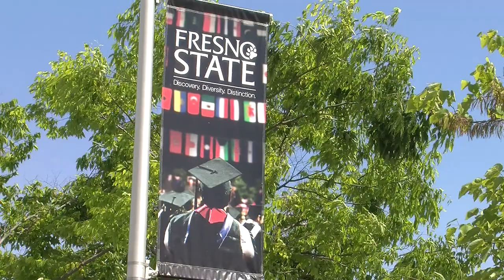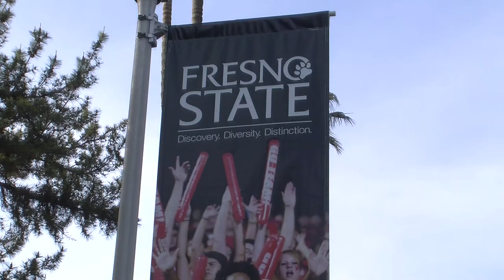Bulldog Pride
A project produced in the Spring 2013 MCJ 128 News and Public Affairs Production Class for Fresno State Focus. Produced April 15, 2013 by Diana Aguilera. Instructor: Faith Sidlow